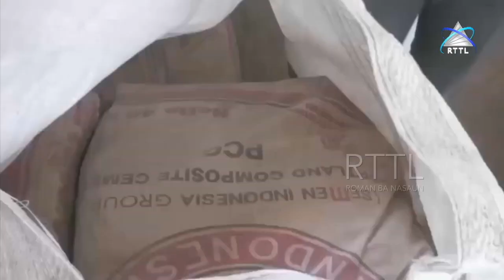Vitima Dezastre Natural Iha Suku Lour Hetan Apoiu Material Konstrusaun